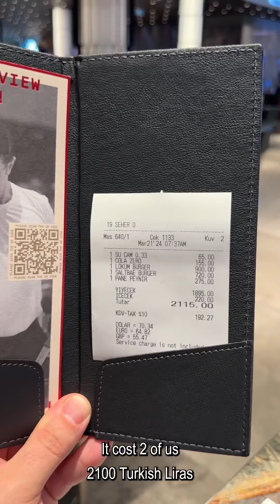ولاگ سفر به استراسبورگ